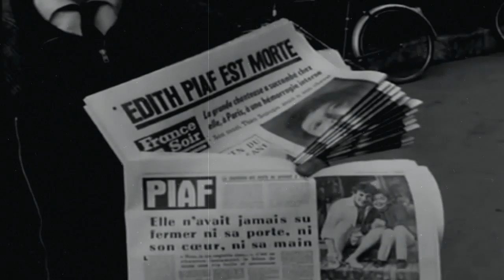La Mort et des Obsèques d'Édith Piaf (1963)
Édith Piaf meurt le 10 octobre 1963 à 13 h 10 à Plascassier  à l'âge de 47 ans d'une hémorragie interne due à une insuffisance hépatique, usée par les excès, l'alcool, la morphine, la polyarthrite rhumatoïde et les souffrances de toute une vie. Elle est morte dans les bras de Danielle Bonel, sa secrétaire et confidente tout au long de sa carrière. Le transport de sa dépouille dans son appartement 67, boulevard Lannes de Paris est organisé clandestinement et dans l'illégalité ; sa mort est annoncée officiellement le 11 octobre 1963 à Paris grâce à un faux certificat de décès post-daté de son médecin Claude Bernay de Laval, six heures avant le décès de son ami Jean Cocteau. Cocteau, avec qui Édith entretenait une correspondance suivie, apprenant la nouvelle de sa mort, a dit : « C'est le bateau qui achève de couler. C'est ma dernière journée sur cette terre ». Il a ajouté : « Je n'ai jamais connu d'être moins économe de son âme. Elle ne la dépensait pas, elle la prodiguait, elle en jetait l'or par les fenêtres », avant de mourir lui-même.